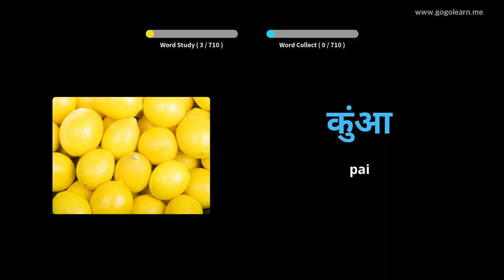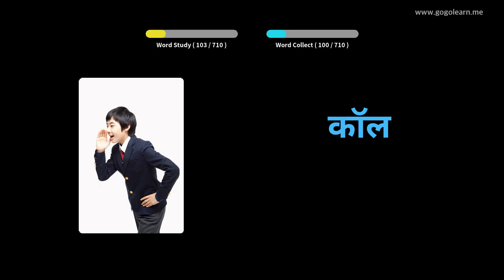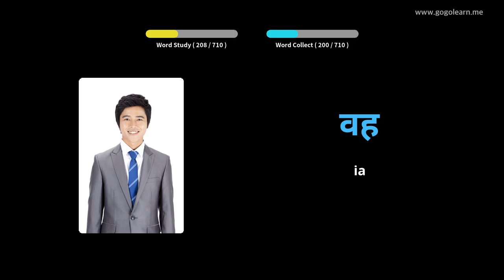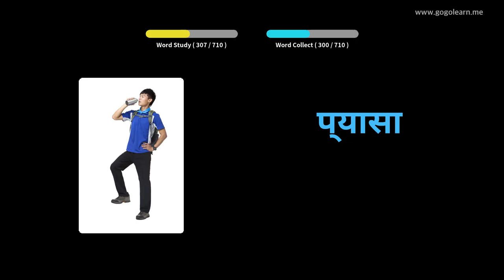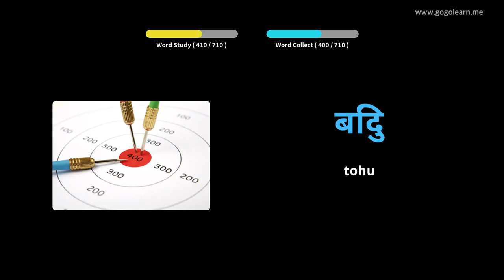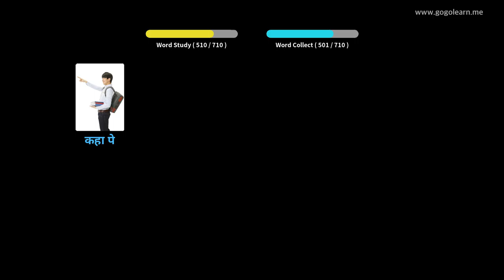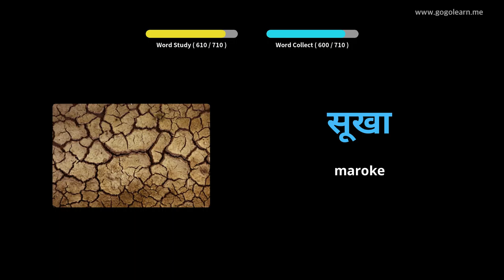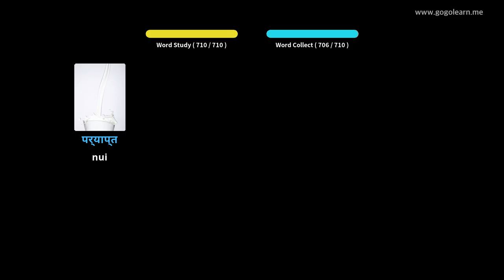Nga tamariki Koreakoto | Golearn